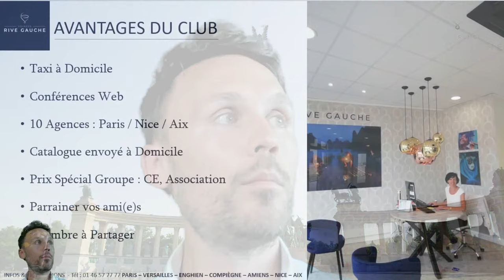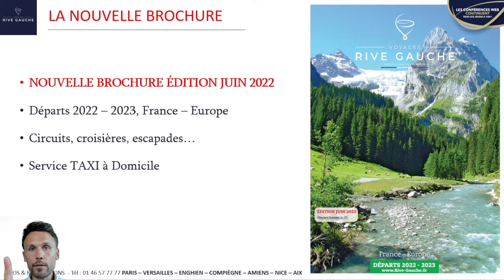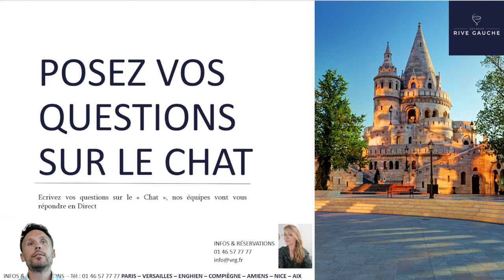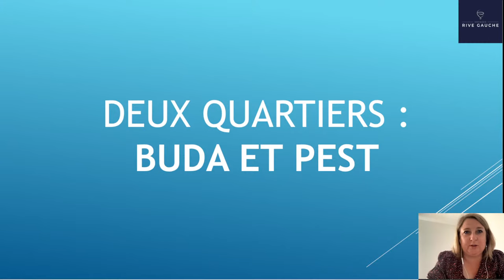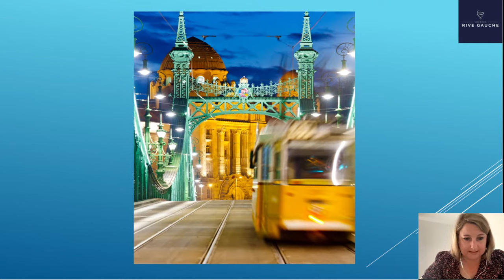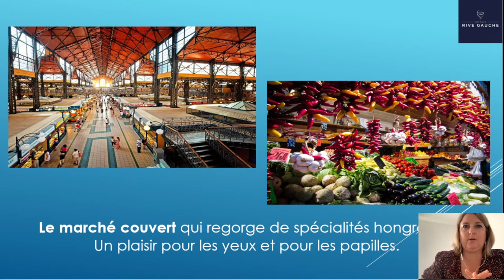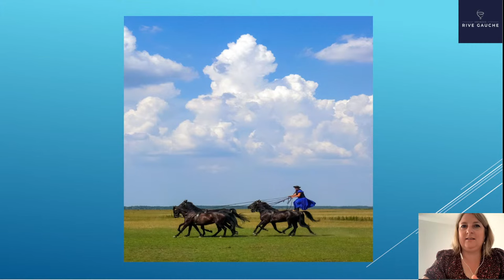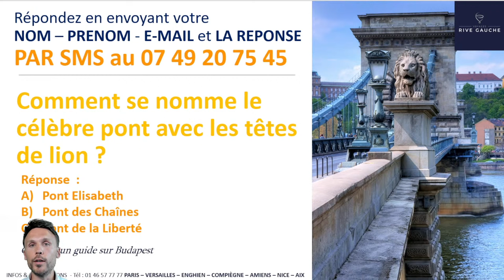Escapade à Budapest en 4 Jours, ce qu'il faut visiter impérativement | Voyages Rive Gauche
I/ PROGRAMME PRÉSENTÉ PENDANT LA CONFÉRENCE
a) Circuit Hongrie, Escapade à Budapest
Rendez vous sur notre site Internet et faite un devis gratuitement pour avoir plus d'informations.

INSCRIPTION INAUGURATION AGENCE :
a) Inauguration Agence à Paris LOUVRE - Jeudi 30 Juin de 10h à 19h
Adresse : 27 Rue Jean Jacques Rousseau 75001 PARIS

2/ DEMANDE DE CATALOGUE
Remplissez la demande d'adhésion au Club Rive Gauche avec l'adresse ci dessous.

3/ PARTICIPER AU JEU CONCOURS
Pour tentez de gagner un voyage, cliquez sur l'adresse suivante :

4/ INFORMATIONS & RÉSERVATIONS

a) Par téléphone
Tous nos conseillers sont disponibles au 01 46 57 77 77. Tous nos voyages sont personnalisables, à la carte, en groupe (+ de 10 Personnes).

b) En Agence (Sur Rendez vous)
Paris (75) / Aix en Provence (13) / Nice (06) / Enghien les Bains (95) / Versailles (78) / Pavillons sous Bois (93) / Compiègne (60) / Amiens (80)  / Narbonne (11) / Fontainebleau (77)

c) Sur Internet
Réservations 100% Sécurisé, cliquez sur l'onglet "Réservez" et laissez vous guider

 5/ PARRAINER VOS AMI(E)S Faites découvrir notre Club à 2 de vos ami(e)s ou Famille en les parrainant. Cela leur permettra de participer à nos nombreux avantages dont les Conférences Web. Pour les parrainer, il suffit qu'ils s'inscrivent à la newsletter de Voyages Rive Gauche.